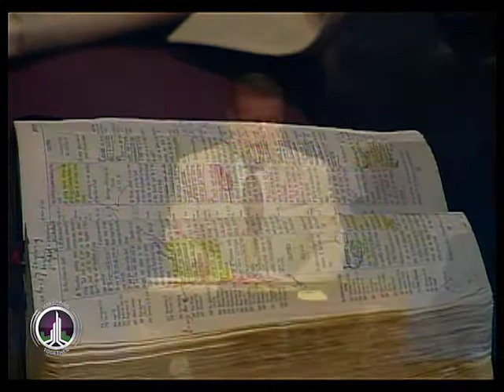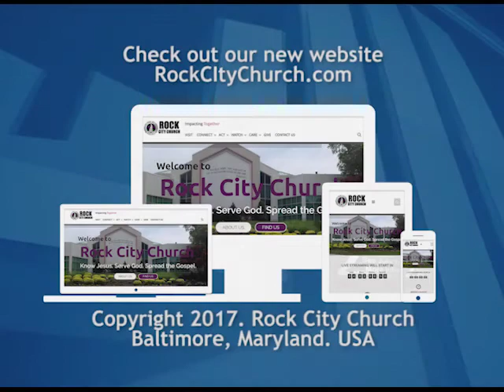October 29, 2017 Full Message